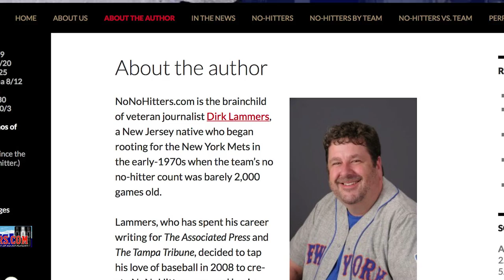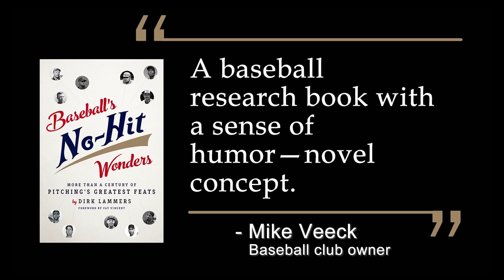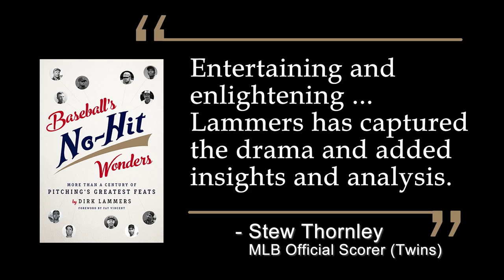Baseball's No-Hit Wonders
Trailer video for the book "Baseball's No-Hit Wonders: More Than a Century of Pitching's Greatest Feats," by Dirk Lammers, foreword by Fay Vincent, Unbridled Books, March 2016. Features exclusive home-movie footage of the no-hitter thrown by the Pittsburgh Pirates' Bob Moose against the New York Mets in 1969.